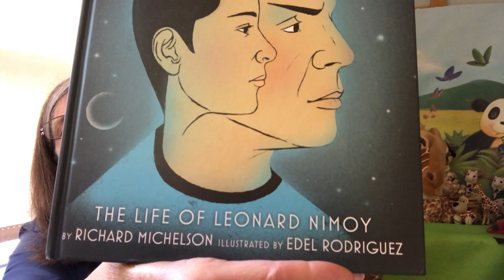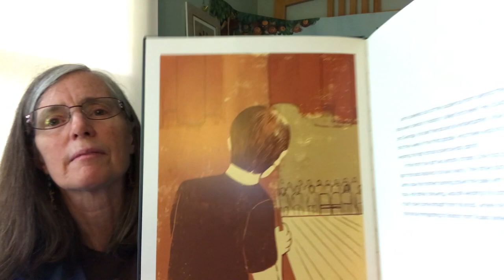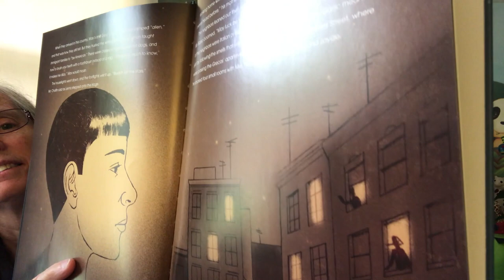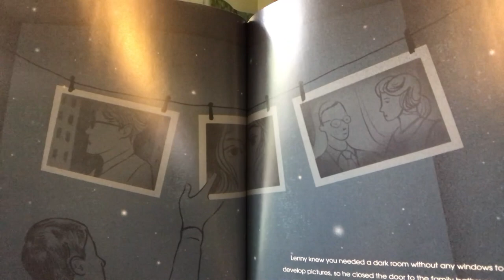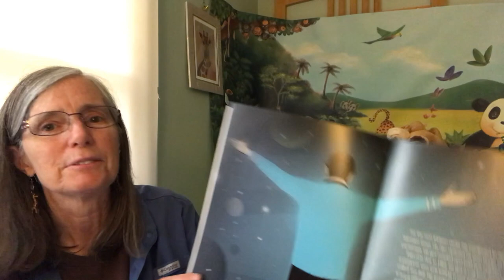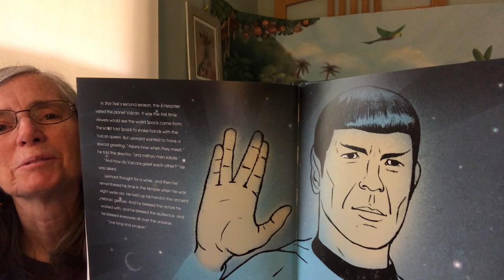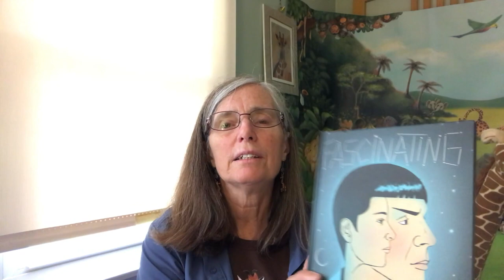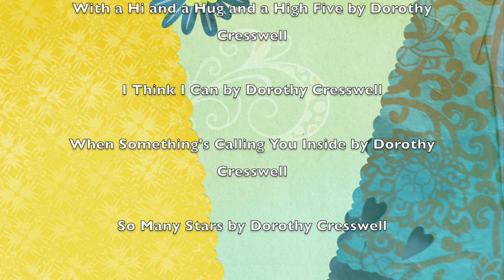The Curious Giraffe Show: Fascinating - The Life of Leonard Nimoy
Dorothy reads the book "Fascinating: The Life of Leonard Nimoy" by Richard Michelson, illustrated by Edel Rodriguez, and sings about different types of greetings and more!